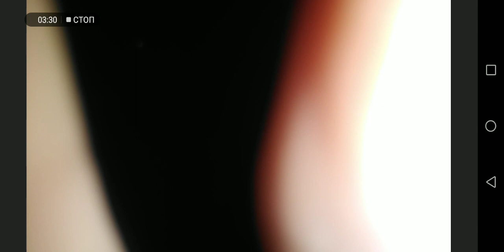Честит рожден ден гойо на 15-годишен от Стралджа